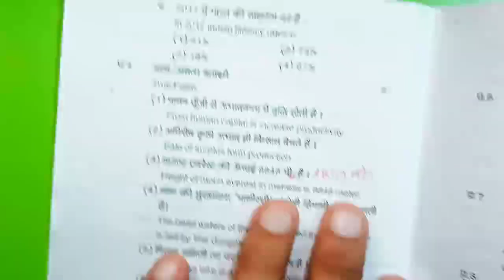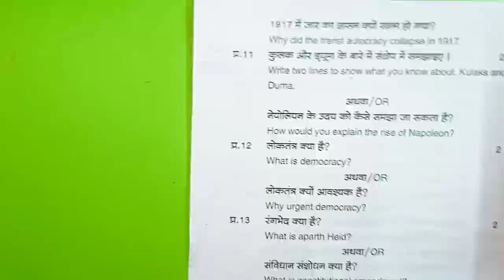कक्षा 9वीं सामाजिक विज्ञान त्रैमासिक परीक्षा लीक पेपर 2024-25 class 9th Samajik trimasik pariksha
कक्षा 9वीं Samajik Vigyan त्रैमासिक परीक्षा लीक पेपर 2024 25 class 9th Hindi trimasik pariksha model paper
trimasik pariksha 2024 class 9th paper,mp board trimaasik pariksha 2024 real paper,maths paper class 9th trimasik pariksha 2024,class 9th Samajik Vigyan paper trimasik pariksha 2024-25
सामाजिक विज्ञान का त्रैमासिक परीक्षा का लीक पेपर कक्षा 9वी सामाजिक विज्ञान का मॉडल पेपर एमपी बोर्ड कक्षा 9वी त्रैमासिक परीक्षा 2024 टी20 कक्षा 9वी सामाजिक विज्ञान त्रैमासिक परीक्षा 2024 25

Mp कक्षा 9 त्रैमासिक पेपर || Class 9th Samajik Vigyan Peper Traimasik Exam 2024,9th  सामाजिक विज्ञान paper

कक्षा 9वीं सामाजिक विज्ञान का असली पेपर त्रैमासिक परीक्षा 2024| kaksha 9 सामाजिक विज्ञान पेपर
कक्षा 9वीं सामाजिक विज्ञान का असली पेपर त्रैमासिक परीक्षा 2024| kaksha 9 सामाजिक विज्ञान ka paper

kaksha 9 सामाजिक विज्ञान ka Traimasik paper
Traimasik Pariksha 9vin सामाजिक विज्ञान,
Traimasik Pariksha kaksha 9 Vishay  Samajik Vigyan ka paper,
MP Board class 9 सामाजिक विज्ञान  Traimasik paper 2024 25
त्रैमासिक परीक्षा 2024 25 कक्षा 9वीं विषय  सामाजिक विज्ञान का पेपर,
कक्षा 9 वीं विषय  Samajik Vigyan का पेपर 2025
त्रैमासिक पेपर 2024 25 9वी Samajik Vigyan
त्रैमासिक मूल्यांकन प्रश्न पत्र 2025 कक्षा 9 विषय  Samajik Vigyan का पेपर
त्रैमासिक मूल्यांकन 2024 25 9वी विषय सामाजिक विज्ञान का पेपर सॉल्यूशन
त्रैमासिक परीक्षा 2024 25 कक्षा 9वीं
त्रैमासिक परीक्षा 2024 कक्षा 9वीं Samajik Vigyan पेपर
Traimasik Pariksha 2024 25 kaksha
kaksha 9 Samajik Vigyan Traimasik pariksha ka paper
 Traimasik exam question paper class 9 Samajik Vigyan
Traimasik Pariksha kaksha dashvin Vishay Samajik Vigyan paper 9 November
Traimasik mulyankan 2024 25 kaksha 9vin paper
kaksha 9vin Samajik Vigyan ka paper 2024 25
class 9 Samajik Vigyan model paper 2024 25
Traimasik Pariksha class 9 Samajik Vigyan model paper
त्रैमासिक परीक्षा 2024 कक्षा 9वीं विषय सामाजिक विज्ञान 11 नवंबर

Traimasik exam question paper class 9 Social Science exam 2024 class 9  Samajik Vigyan paper,Traimasik pariksha 2024 class 9 Samajik Vigyan paper,त्रैमासिक परीक्षा 2024 कक्षा 9वीं  Samajik Vigyan पेपर,त्रैमासिक परीक्षा 2024 कक्षा 9
9वीं  Samajik Vigyan त्रैमासिक परीक्षा 2024 25 कक्षा 9वीं  सामाजिक विज्ञान,class 8
9 board exam paper 2024 Samajik Vigyan,त्रैमासिक पेपर 2024 कक्षा 9 विषय  Samajik Vigyan, Traimasik exam 2024 25 class 9  Samajik Vigyan paper,Traimasik paper 2024 class  9 सामाजिक विज्ञान

कक्षा 9वीं सामाजिक विज्ञान त्रैमासिक परीक्षा 2024 Traimasik exam paper class 9th  Samajik Vigyan Pre Board Paper 2024

क्लास 9  सामाजिक विज्ञान पेपर 2024
Mp 9th  Samajik Vigyan paper 2024
9th Traimasik exam 2024  Samajik Vigyan paper 9th वार्षिक परीक्षा 2024  सामाजिक विज्ञान का पेपर
 कक्षा 9th  सामाजिक विज्ञान पेपर 2024
mp 9th  सामाजिक विज्ञान paper 2024
9th त्रैमासिक exam सामाजिक विज्ञान 2024
Science paper 9th त्रैमासिक परीक्षा 2024 सामाजिक विज्ञान का पेपर
कक्षा 9 Samajik Vigyan पेपर 2024 क्लास 8 हिंदी पेपर 2022 Mp 9th सामाजिक विज्ञान paper 2024
9th त्रैमासिक Board exam 2024  Samajik Vigyan paper
9th त्रैमासिक परीक्षा 2024 सामाजिक विज्ञान का पेपर

सरस्वती शिशु मंदिर 9 क्लास  सामाजिक विज्ञान त्रैमासिक पेपर 2024
सरस्वती शिशु मंदिर कक्षा 9 सामाजिक विज्ञान त्रैमासिक पेपर
Sarasvati shishu mandir class 9th Samajik Vigyan Priboard Paper 2024

त्रैमासिक परीक्षा 2024 25 कक्षा 9 Samajik Vigyan
त्रैमासिक परीक्षा 2024 कक्षा 9वीं  सामाजिक विज्ञान पेपर
Traimasik Pariksha 2024 25 kaksha 9 Samajik Vigyan paper
Traimasik Pariksha 9 Samajik Vigyan
त्रैमासिक पेपर 2024 कक्षा 9 विषय  सामाजिक विज्ञान
त्रैमासिक परीक्षा 2024 का पेपर
कक्षा 9 सामाजिक विज्ञान का पेपर त्रैमासिक परीक्षा
कक्षा 9वीं सामाजिक विज्ञान पेपर त्रैमासिक परीक्षा 2024
9 क्लास  सामाजिक विज्ञान का पेपर त्रैमासिक परीक्षा
त्रैमासिक परीक्षा 2024 25 कक्षा 9वीं  सामाजिक विज्ञान पेपर असली पेपर कक्षा 9 सामाजिक विज्ञान त्रैमासिक मूल्यांकन 2024 उत्तर|class 9 Samajik Vigyan vaarshik Pariksha paper